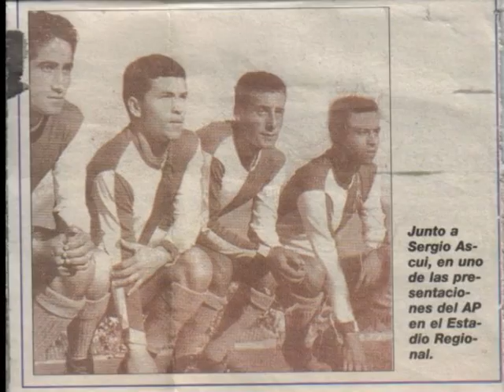HIMNO ANTOFAGASTA PORTUARIO (A.P.)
NUESTRO ANTIGUO HIMNO, EL CUAL ESCUCHAMOS HASTA EL DÍA DE HOY, CON PEQUEÑAS MODIFICACIONES PROPIAS DEL CAMBIO DE NOMBRE DE NUESTRO QUERIDO CLUB.